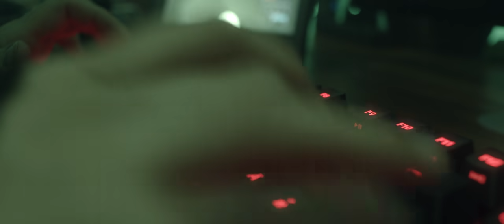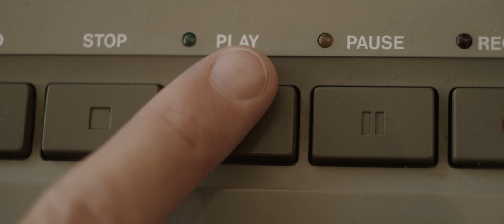Monoboi - Godspeed (Official Video)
Shot and produced by Monoboi
with Jennifer Steinbach

Mix by Monoboi
Mastering by Reuben Cohen @ Lurssen Mastering

The video was shot during first lockdown in mid 2020 on Blackmagic Pocket Cinema Camera 4K with Voigtländer Lenses.